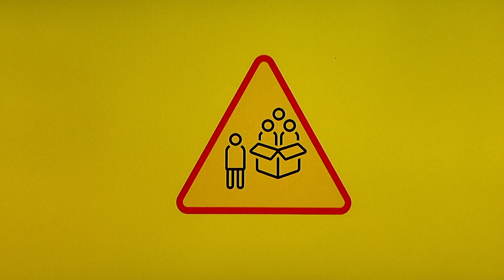WYRWIJ SIĘ ZE SWOJEJ „BAŃKI” - KODEKS RUCHU INTERNETOWEGO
Platformy chcą, żebyśmy się dobrze czuli, więc dostarczają nam wiadomości i treści, które lubimy i z którymi się zgadzamy. Pragną niewątpliwie, żebyśmy polubili nie tylko newsy i inne treści, ale także reklamy.
Michel Viatteau
Agence France-Presse

Projekt Start2think jest dofinansowany przez Unię Europejską.